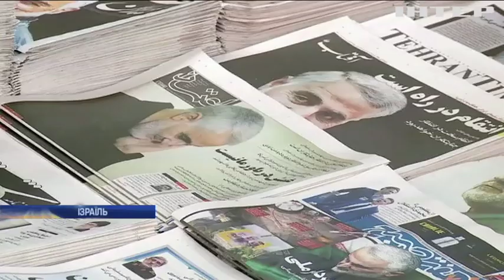Ескалація на Сході: війська Ізраїлю привели у повну бойову готовність